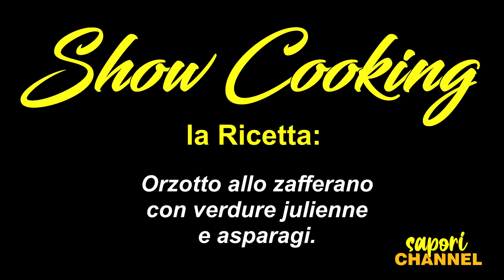"SHOW COOKING" AL RISTORANTE: BISTRO' UNION DI DOBBIACO.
Puntata dedicata al Ristorante Bistrò Union di Dobbiaco in compagnia del Padrone di Casa dott. Enrico Comini e agli Chef Leonardo Ciarrocchi e  Maurizio De Gennaro.
La ricetta preparata dallo Chef:
Orzotto allo zafferano, con asparagi e verdurine tagliate a julienne, mantecato con burro alle erbe e condito con oliio evo al limone.
BISTRO' UNION
Via Dolomiti 24
39034 Dobbiaco BZ
Sapori Channel presenta: "Show Cooking al Ristorante".
Show Cooking al Ristorante, ci porta nel "dietro le quinte" dei Ristoranti per conoscere i segreti delle cucine, dove gli Chef ci prepareranno ricette della tradizione o innovative secondo le tendenze del momento.